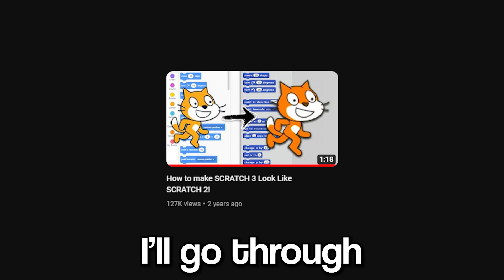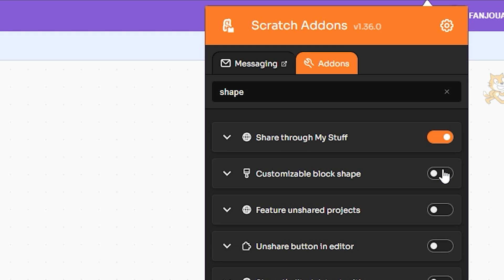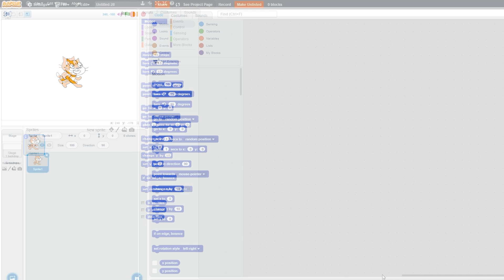How to make SCRATCH 3 Look EXACTLY Like SCRATCH 2!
In this video, I'll show you more of how to make Scratch 3 look like Scratch 2 (even more this time) Keep Watching!

▶️ Social Links!